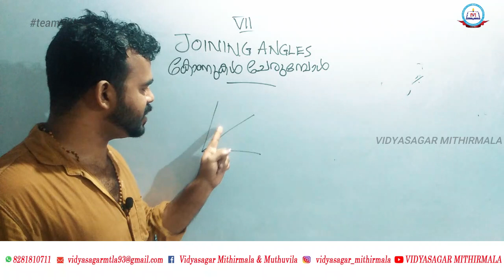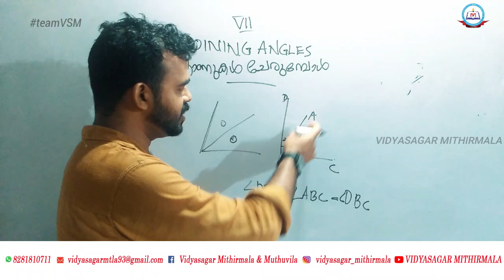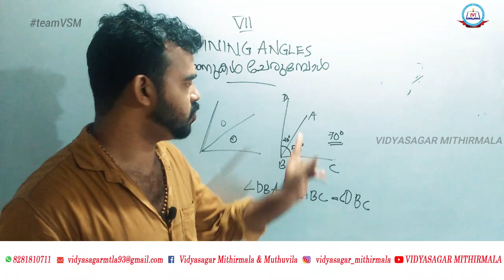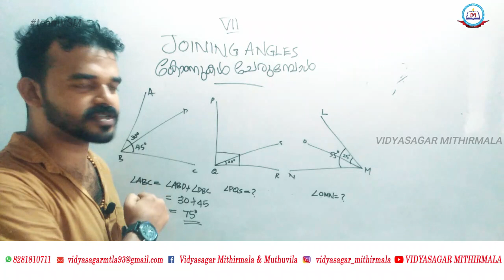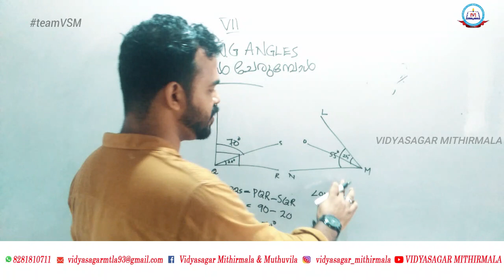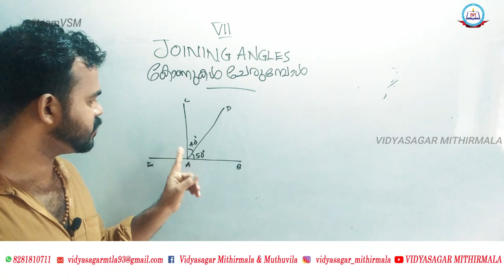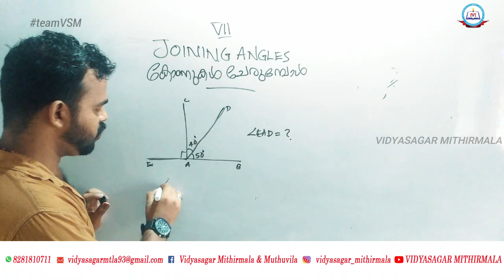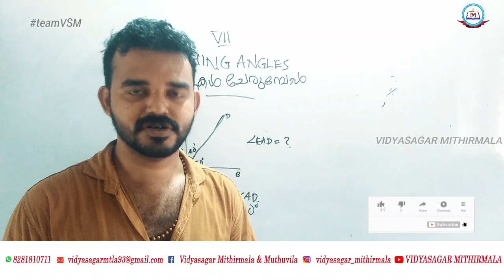Maths-Joining Angles-Class 7 | ഗണിതം - കോണുകൾ ചേരുമ്പോൾ-ക്ലാസ് 7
Tutor: Sujith